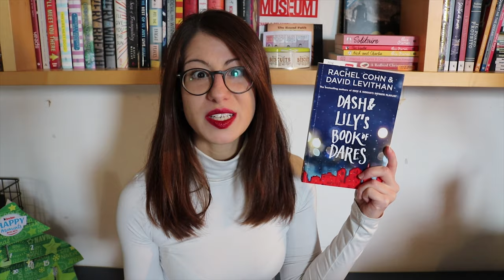christmas audiobook recommendations | twelvedaysofchristmas day 3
Hello there!
Bookmas continues with my recommendations for some audiobooks that takes place during Christmas or are somehow related to Christmas.
I mean, you could always listen to these stories but they have that Christmasy good-hearted hopeful vibe, you know?
Hope you'll enjoy! :3

Dash & Lily's book of dares by Rachel Cohn and David Levithan
The afterlife of Holly Chase by Cynthia Hand
Together at midnight by Jennifer Castle
The White Christmas Inn by Colleen Wright
A long way down by Nick Hornby

☁  T W E L V E  D A Y S  O F  C H R I S T M A S  ☁
Day 1 - Announcement!